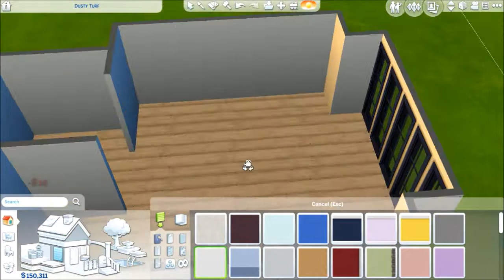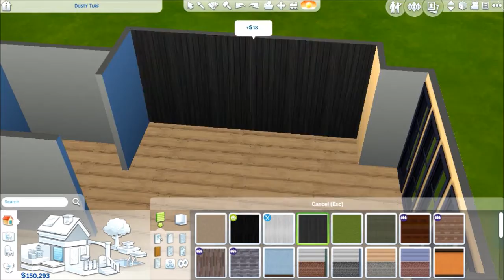Messy Teen Room - Room Build - The Sims 4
Today I decided to build a messy room for a teenage girl. I like the cluttered look most of the time, and I really like how this room turned out.

No custom content was used in this room build.

Thank you guys so much for watching! Have a great day!

You can download this from my Sims 4 Gallery.

Find me at these places, because reasons.